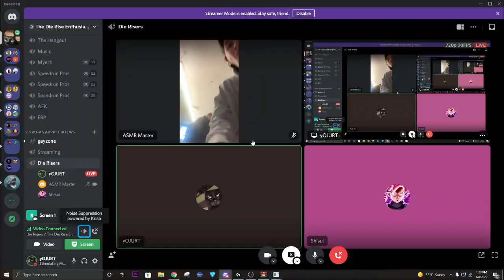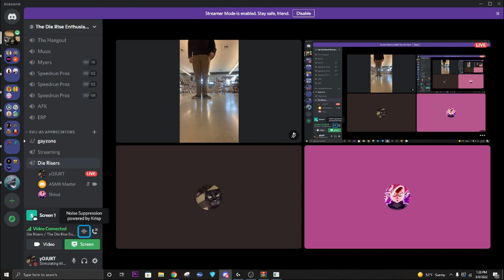The Firstroom Experience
Hope you enjoyed my shit clips : )